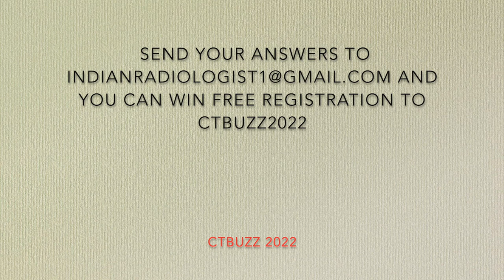CTBUZZ QUIZ CONTEST #3. Answer and win free registration to CTBUZZ2022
Previous Quiz winners are : Dr Nirav Thakur & Dr Nidhi Swamy

COMPLETE MASTERCLASS SERIES: BULK DISCOUNT OFFER